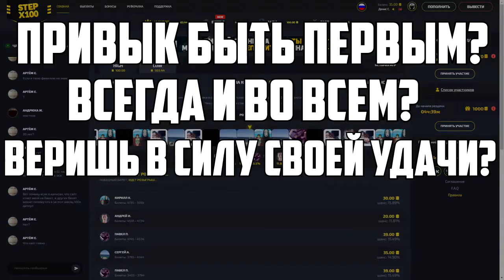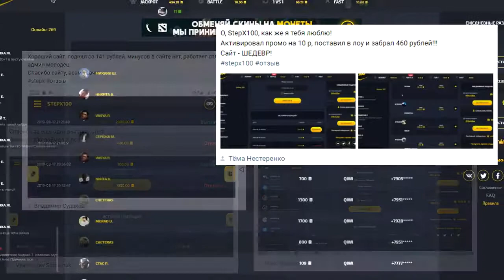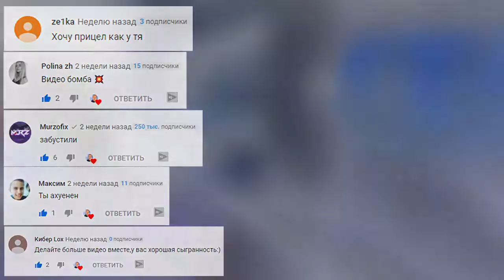NEW MAP_ CS:GO_ DE CACHE in 2019